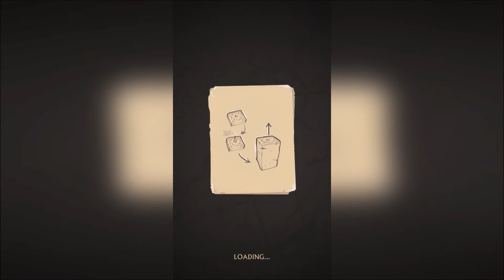UNCHARTED: Fortune Hunter Gameplay Walkthrough Guide | Level 21-30 World 1 | iOS Android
#3 Uncharted: Fortune Hunter Gameplay Walkthrough Guide -  World 1 - Level 21 to 30 ALL KEYS

World 1: Captain Kidd's Boa Mask

All Bonus Gold Keys!
Full walkthrough of the game. No commentary. Blind. 100% complete game. All secrets. Possible review at the end of the playthrough.
Game title: Uncharted: Fortune Hunter
Developer: Playstation Mobile
Platform: iOS/Android
Resolution: 1080p
Release Date: May 5th 2016
Genre: Adventure, Puzzle
Languages: English
Price: FREE!

UNCHARTED: Fortune Hunter™ is an original action-puzzle adventure following Nathan Drake's continued pursuit to uncover the long-lost treasures of history's most notorious pirates, adventurers and thieves.
●USE YOUR SMARTS to survive and solve over 200 deadly puzzle chambers.
●FOLLOW THE LEGENDS OF HISTORY across six unique adventures.
●BECOME A MASTER FORTUNE HUNTER and collect 50+ treasures hidden across four worlds.
●PARTNER WITH SULLY to maintain a continued supply of valuable smuggled loot.
●UNLOCK REWARDS and game-changing costumes to further your adventures.
BONUS! Connect to PlayStation™Network and bring multiplayer rewards (skins, relics and one-time-use boosters) directly into UNCHARTED 4: A Thief's End™ on May 10th!